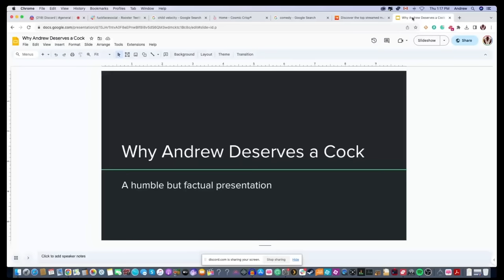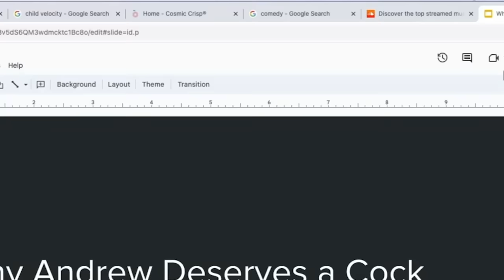Tomorrow Is Chores // Naughty Naked Video Games [176]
Geoff, Gavin, and Andrew talk about Geoff’s new nickname, Britney Spears, their picks for the WOAT, Maiquel Falcao, kinds of shit, a couples massage gone wrong, the Chip Kelly method, sleeping with airpods, if Gavin is an alien, A Thousand Words, Highlander, The Littlest Hobo, whether Canadians or Americans love dogs more, F**kface easter eggs, naughty naked video games, David Lynch, Halo Infinite, Austin summer ending, Gavin’s pool parties, hallucinating, exploding ear syndrome, sleep voices, drugs, and more.